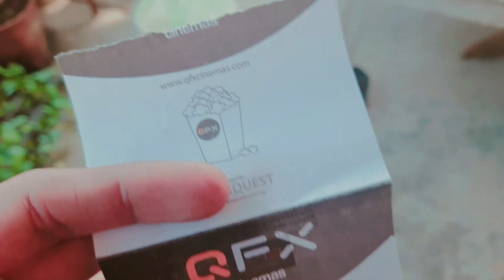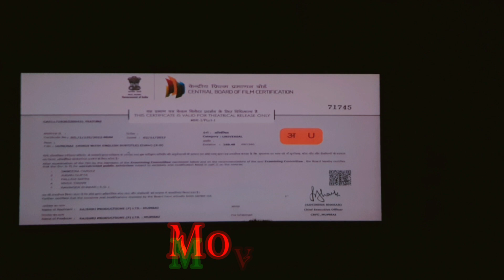Birthday special vlog 🎂 birthday of my dear wife